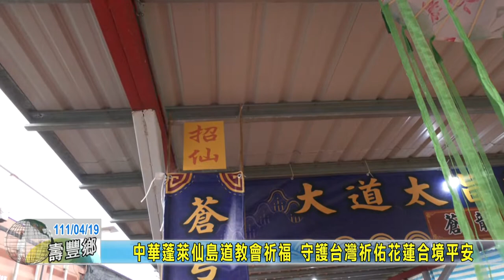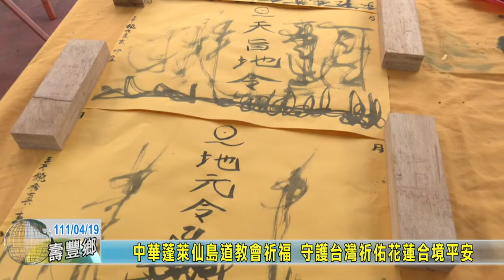20220419 09 中華蓬萊仙島道教會祈福